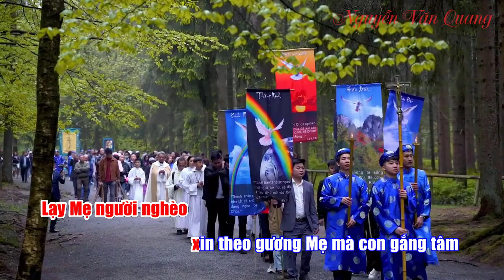LẠY MẸ NGƯỜI NGHÈO KARAOKE BEAT CHUẨN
LẠY MẸ NGƯỜI NGHÈO
ST: GIUSE ĐINH VĂN TRANG, FVP

Lạy Mẹ người nghèo, là Mẹ tất cả anh em chúng con.
Cúi xin Mẹ thương đến gia đình bé nhỏ của Mẹ.
Chúng con là con cái Mẹ, chúng con hết lòng cậy trông,
xin Mẹ luôn nâng đỡ chúng con để con sống trong tình Giêsu.

Lạy Mẹ người nghèo, xin cho tất cả anh em chúng con,
luôn một lòng hiệp nhất, trong tình yêu phục vụ.
Biết luôn mở rộng tấm lòng, đón nhận những người nghèo khó
xin Mẹ luôn nâng đỡ chúng con khi chúng con vui đời dâng hiến.

Vì Chúa Giêsu, và Đạo Phúc Âm của Ngài.
Xin Mẹ gìn giữ chúng con, để con sống một đời hy sinh.
Vì Chúa Giêsu, hãy sống đơn sơ khó nghèo,
chân thành đối với hết mọi người, nhất là với những người nghèo khó.

Lạy Mẹ người nghèo,là Mẹ hy vọng của dân Nước Nam.
Thế gian được cứu rỗi, chính nhờ Con của Mẹ.
Chúng con nhờ Mẹ chuyển cầu những lời con thầm nguyện luôn.
Xin Mẹ luôn nâng đỡ chúng con để con biết sống vì tha nhân

Lạy Mẹ người nghèo, xin theo gương Mẹ mà con gắng tâm.
Biết một lòng thờ kính Ngôi Lời đã làm người.
Biết ghi tạc vào cõi lòng, những lời Giáo Hội tuyên xưng.
Xin Mẹ luôn nâng đỡ chúng con, để chúng con đi làm nhân chứng.